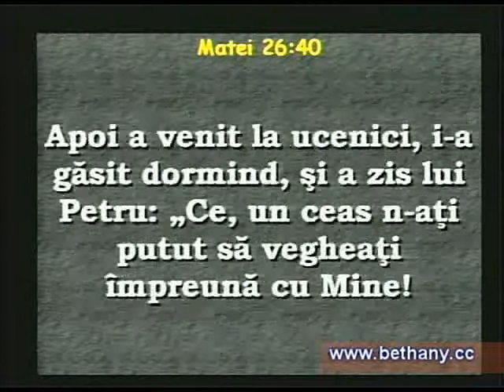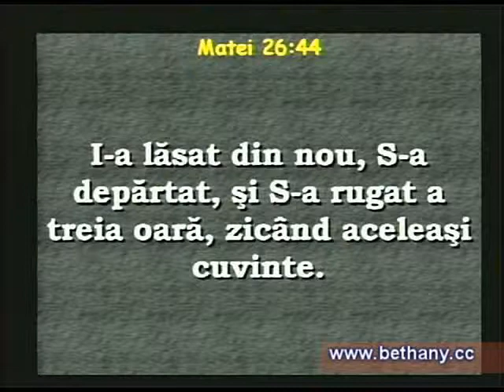Luigi Mitoi - Un ceas n-ati putut veghea? (partea 1)